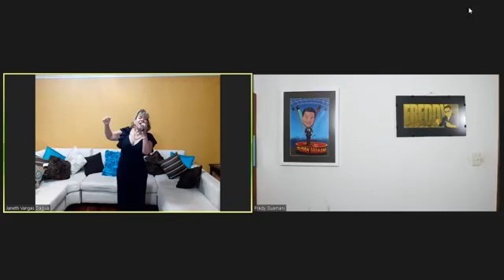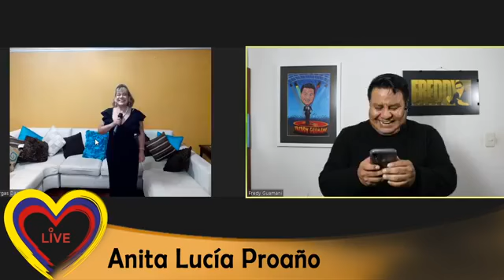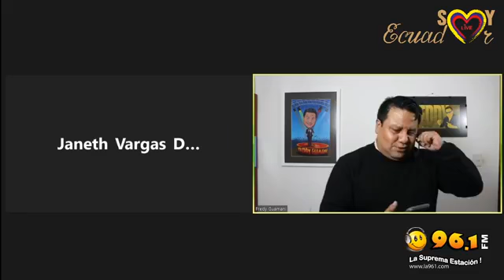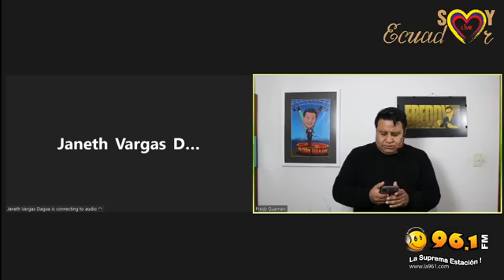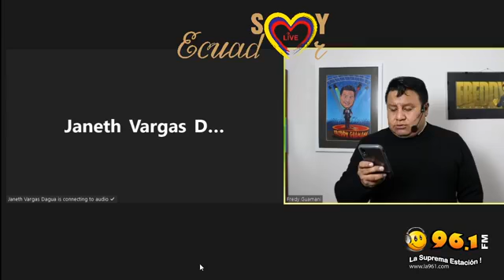SOY ECUADOR 961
Programa especial para nuestros migrantes. Homenaje a Papá